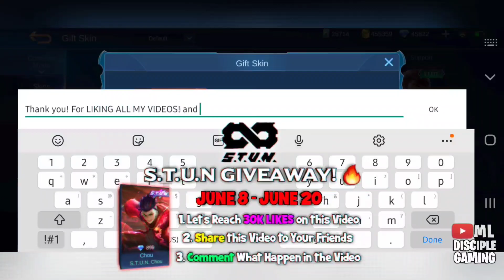The FIRST HANZO FREESTYLE!? DOUBLE ULT BUG BA?? ( Enemy Confused at na depress 🤯 ) - MLBB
HANZO FREESTYLE FOR ONESHOT?

Music Used 🎵

Intro music
Oblivion - the Fat Rat
NCS Cartoon - Don't be a stranger